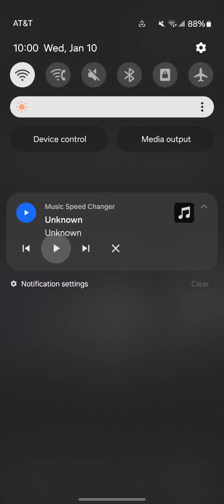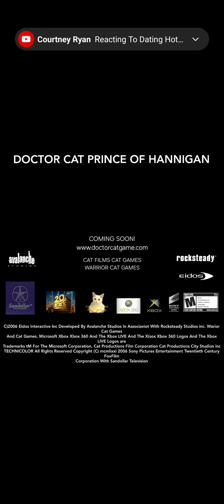Doctor Cat Prince Of Hannigan Xbox 360 Trailer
Xbox And Xbox 360
Avalanche Studios Rocksteady Eidos
Warrior Cat Games Cat Games Cat Films
20th Century Fox Sandollar Television
Sony Pictures Home Entertainment
Cat Productions an CAT company